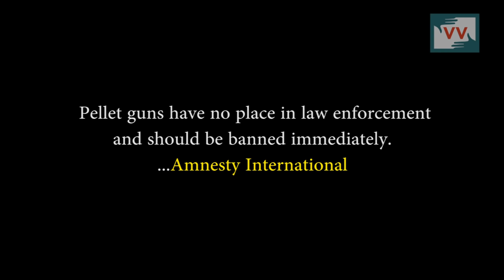Treating Pellet Injuries, Dr Bashir Ahmad talks to Srinagar Correspondent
'When the pellet is pierced into the eye, it destroys it' Dr. Bashir Ahmed​ talks to Shafi Nadiyah​, in the aftermath of killing of burhanwani. Clashes between armed forces and youth have injured more than 100 youth among whom more than 90 are injured in the eye.